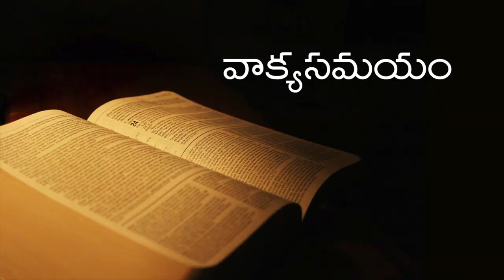Capstone Church || తెలుగు ఆరాధన || పరీక్ష EXAM || 10-08-2022 || 07:00PM